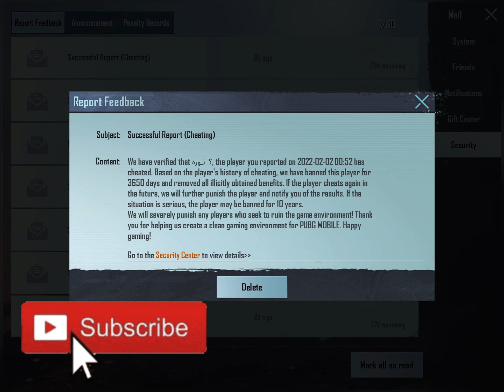File User Hack 👉10Year iD 78Level🤣Must Watch👌like and subscribe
Don’t challenge me
And My videos.

4 FINGER AND GYRO ALWAYS

Edit: VN

Headphone : iPhone original